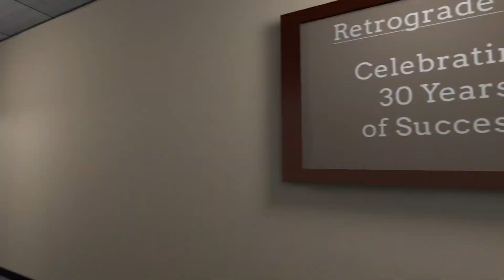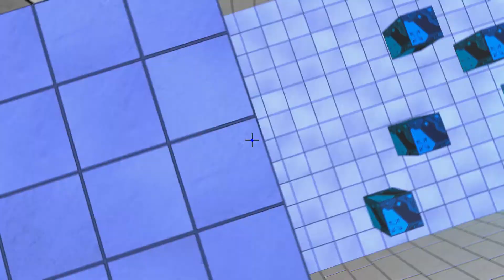[Archives] Retrograde [FR]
Ce matin, Michael va aider un patient à retrouver la mémoire en explorant son subconscient. Cela va lui demander de résoudre une pléiade d'enigmes. Souhaitons-lui "BONNE CHANCE!!"

Genre: Aventure, Indépendant, Enigme
Développeur (s): Retrograde
Éditeur: Retrograde
Langues : Anglais
Statut : En développement
Prix : N/A